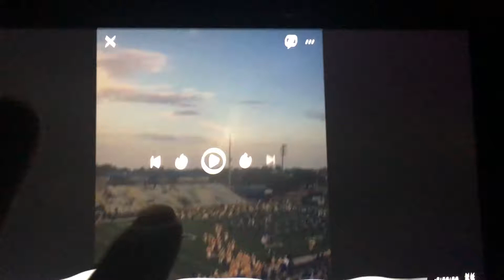Sulphur Golden Tornados Fight Song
Walker Memorial Stadium 🏟 Sulphur, Louisiana